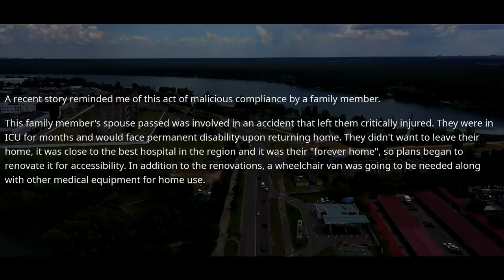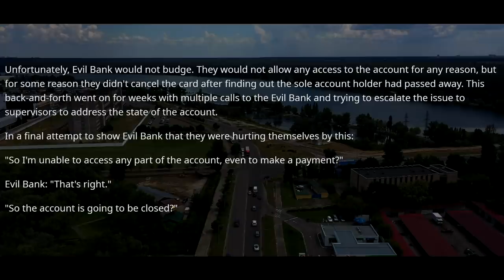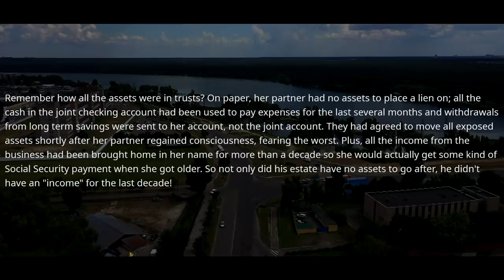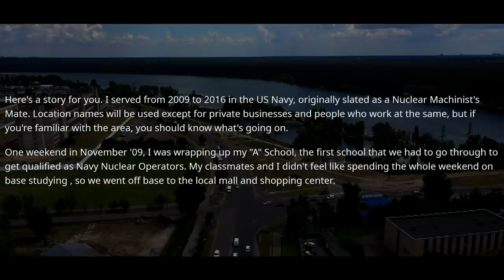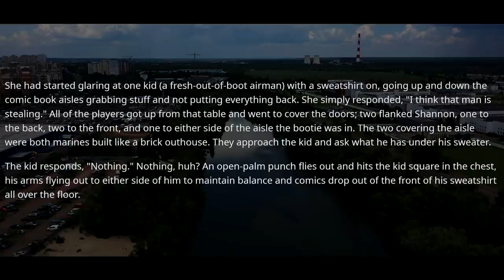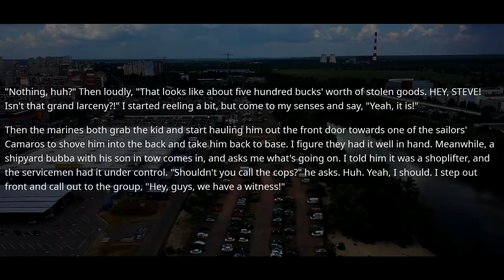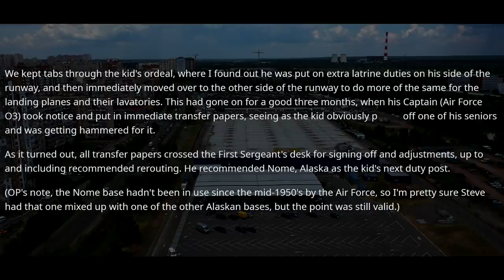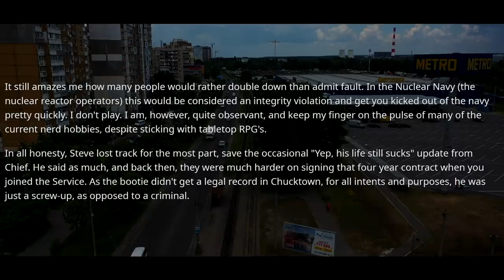Bank Manager Lies I'm Not the Account Owner After My Husband Passed Away! Pay 500% More r/ProRevenge